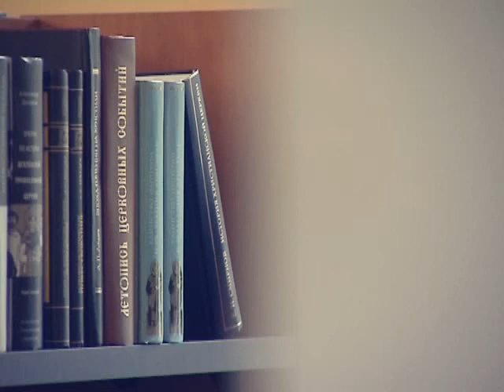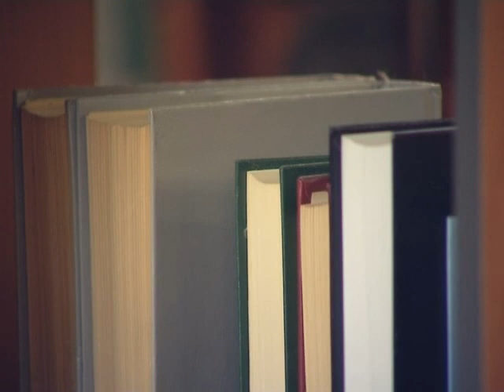Духовная брань // Выпуск 7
Настоятель  Храма в честь Святителя Луки Войно-Ясенецкого священник Анатолий Куликов читает и комментирует книгу святого преподобного Никодима Святогорца "Невидимая брань". Передача выходит на телеканале "Союз" по вторникам в 9:00 по мск, по субботам в 05:00, 20:00 по мск.